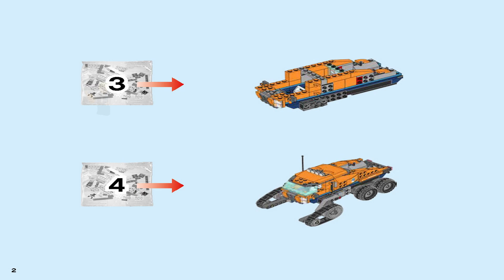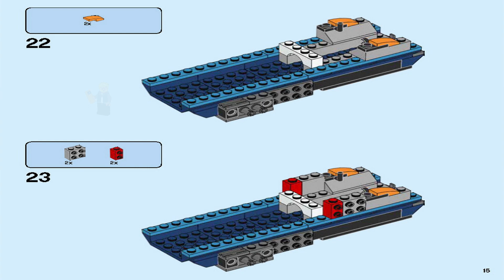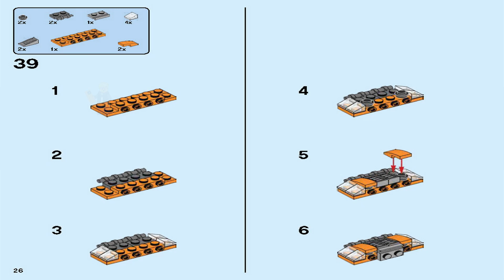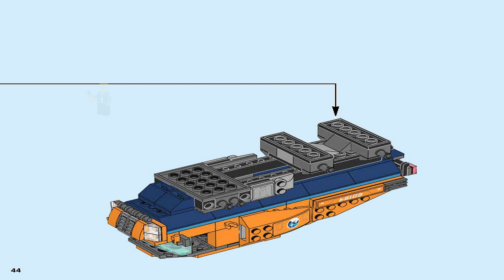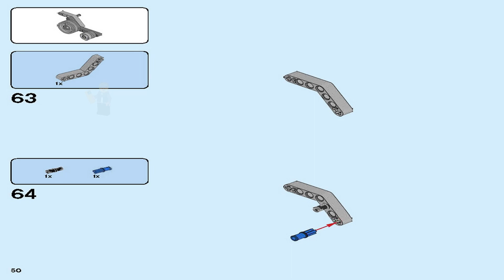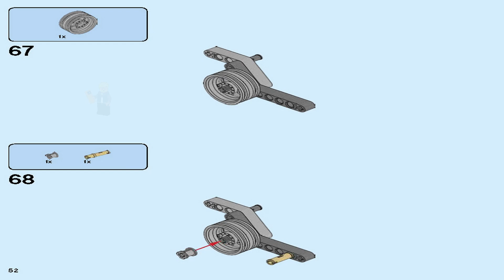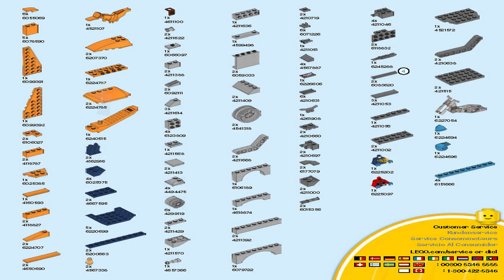LEGO Instructions | City | 60194 | Arctic Scout Truck (Book 2)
LEGO 60194 Instructions from the LEGO City Arctic theme will guide you how to build LEGO City set 60194